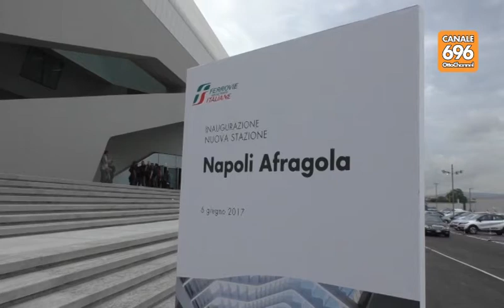Il premier inaugura la stazione dell'alta velocità